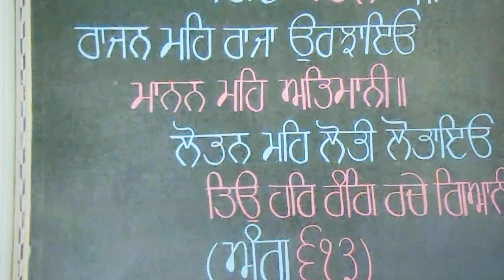02 (Nankana Sahib Saka )Bhai Gurbash Singh England Wale Gurdwara Manji Sahib Amritsar